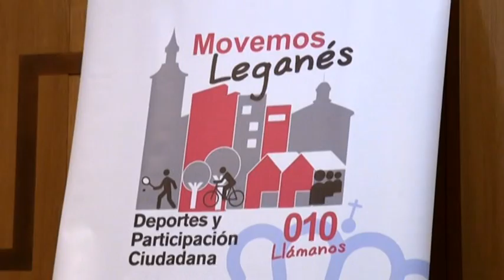El Ayuntamiento distinguió los méritos de los deportistas de Leganés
El Ayuntamiento de Leganés llevó a cabo el martes 27 de enero, a través de la Concejalía de Deportes y Participación Ciudadana, un Acto Oficial de Reconocimiento a los deportistas de clubes de nuestra ciudad que han obtenido resultados más destacados a lo largo de la temporada 2013-14 en torneos de ámbito nacional e internacional.

El evento se desarrolló en el Centro Municipal ’Las Dehesillas’ y estuvo presidido por el alcalde de Leganés, Jesús Gómez, acompañado por el concejal de Deportes y Participación Ciudadana, Alejandro Martín Illarregui. También asistieron el concejal de Unión por Leganés-ULEG Carlos Delgado y el edil de Izquierda Unida-Los Verdes Alarico Rubio, así como el secretario general del PSOE de Leganés, Santiago Llorente.

Los deportistas y clubes premiados recibieron un diploma conmemorativo del reconocimiento del que fueron objeto por parte del Ayuntamiento de Leganés. En total, y entre otros, fueron distinguidos 25 campeones de España, campeones de Europa, medallistas en los Juegos Olímpicos de la Juventud y numerosos deportistas que han subido al podio en competiciones nacionales e internacionales a lo largo de la campaña 2013-14, pertenecientes a 14 clubes y asociaciones de nuestra ciudad.